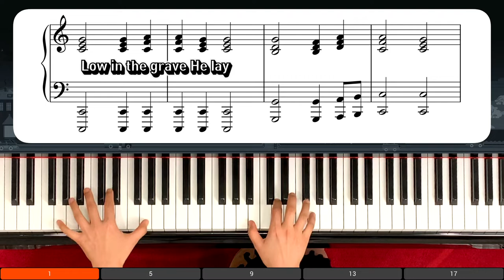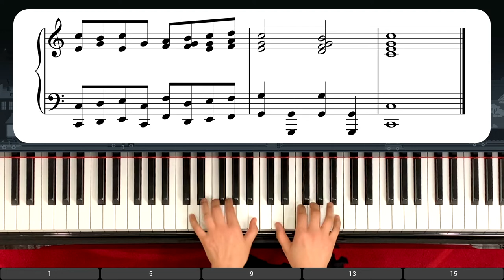Most Loved Easter Hymns Special (부활절 애창곡 특별연주): Low in the Grave He Lay and more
1st song: Low in the Grave He Lay (무덤에 머물러: 찬송가 160장)
Christ, the Lord, is Risen Today (예수 부활했으니: 찬송가 164장)